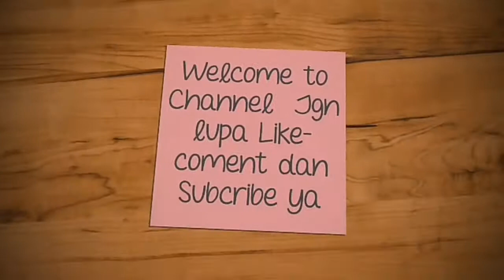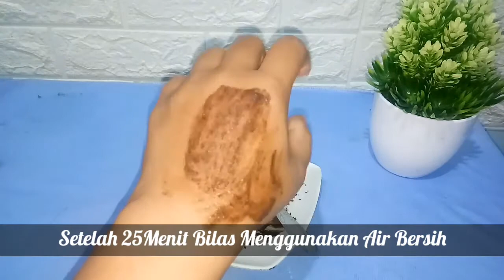Masker Pembersih Wajah, Menghilangkan Flek Hitam, Bekas Jerawat